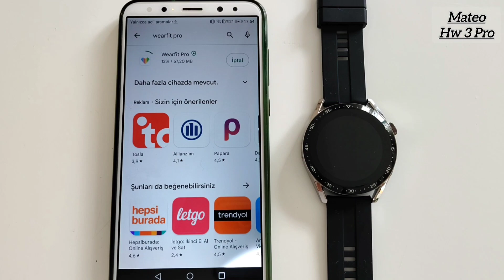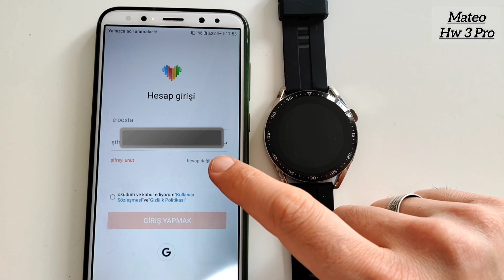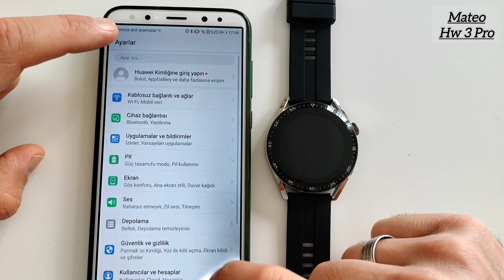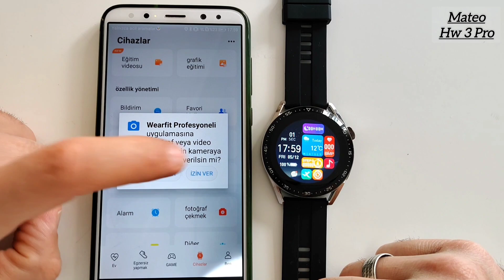Hw3 pro Kurulum hw3 pro Akıllı Saat Kurulum MATEOHw3prokurulum Hw 3 pro saat Kurulum